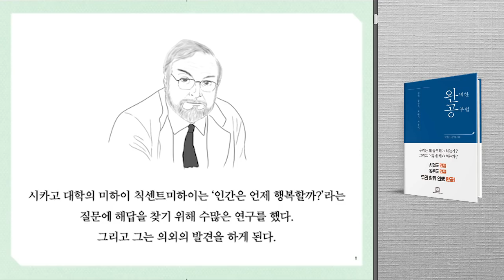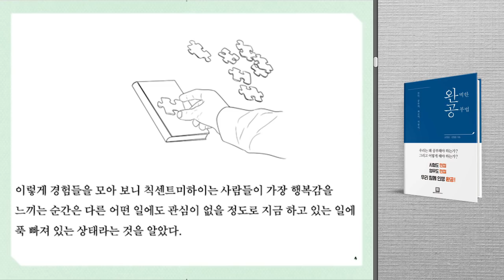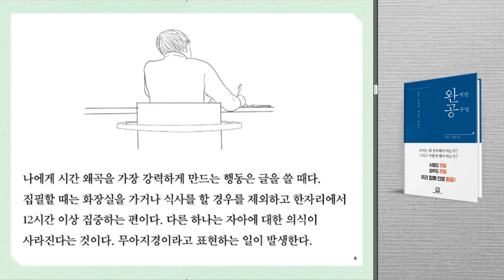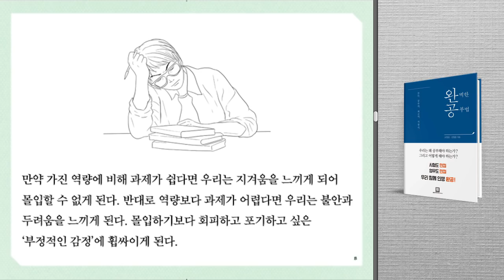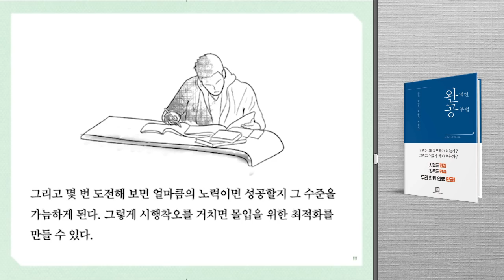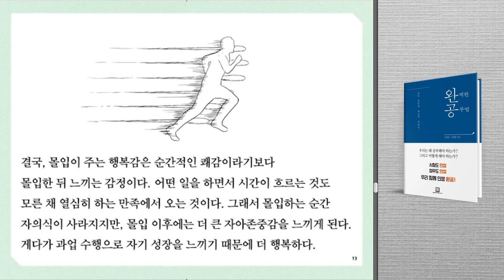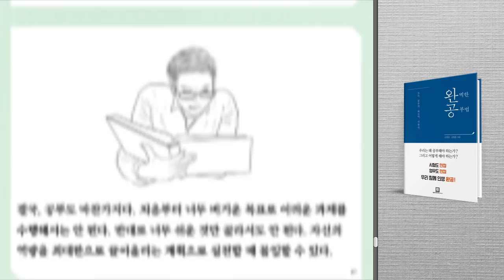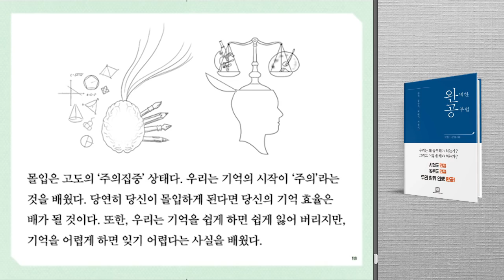행복과 공부를 모두 잡는 방법, '몰입'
몰입이 주는 행복감은 순간적인 쾌감이라기보다 몰입한 뒤 느끼는 감정이다. 어떤 일을 하면서 시간이 흐르는 것도 모른 채 열심히 하는 만족에서 오는 것이다. 그래서 몰입하는 순간 자의식이 사라지지만, 몰입 이후에는 더 큰 자아존중감을 느끼게 된다. 게다가 과업 수행으로 자기 성장을 느끼기 때문에 더 행복하다. (참고 : 완벽한공부법)